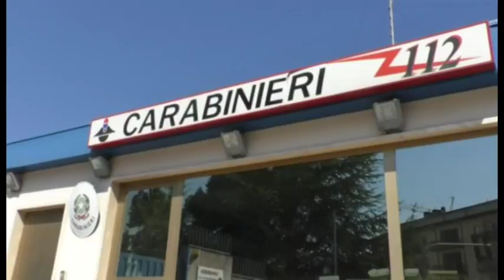Carabinieri, un arresto per droga